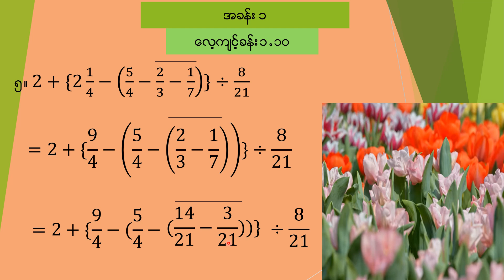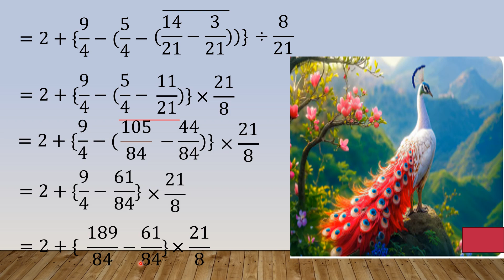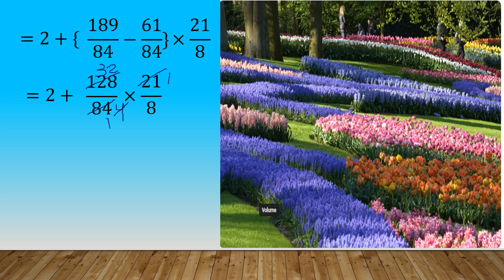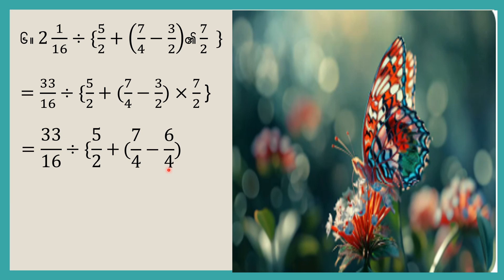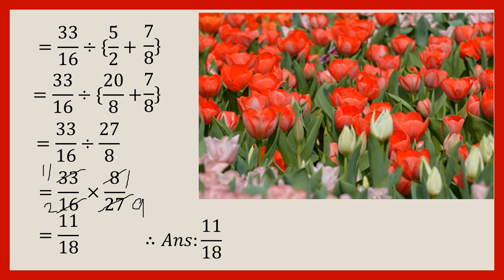Grade[8] mathematics [1]chapter[1]part[20]